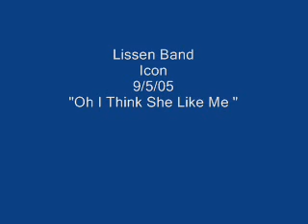Lissen Band Icon 9/5/2005 "Oh I Think She Like Me"